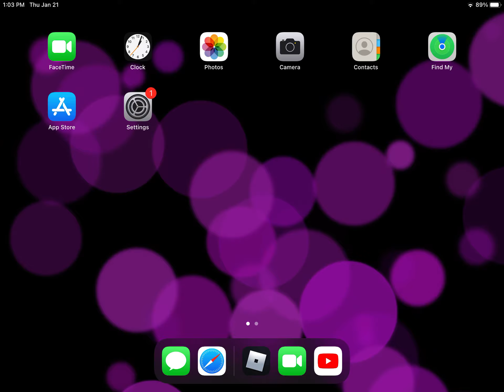Voice with a mic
Now I sound older